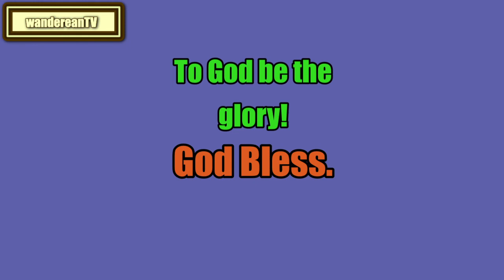The Book of Leviticus Chapter 18 || Jameison-Faussett-Brown Commentary